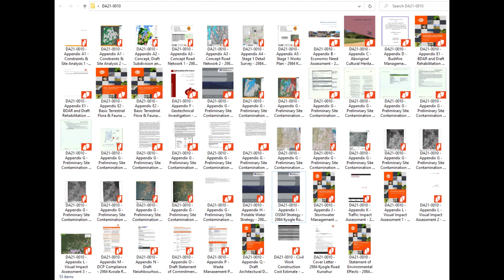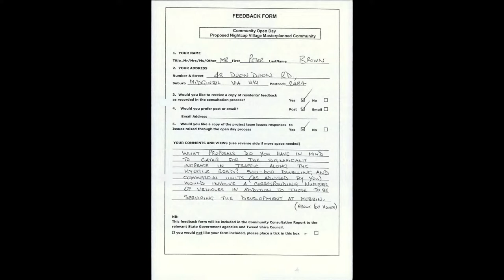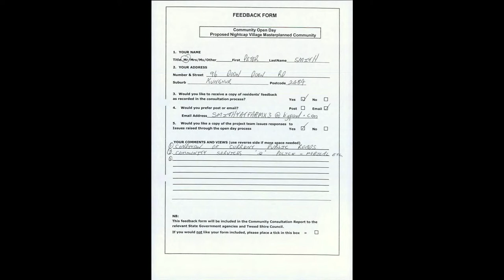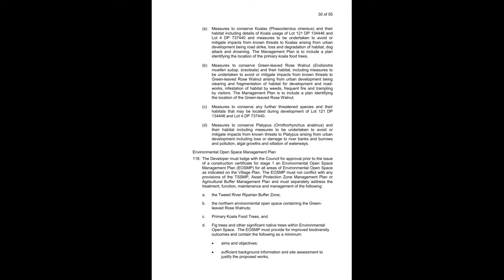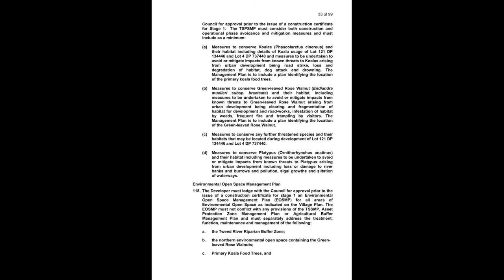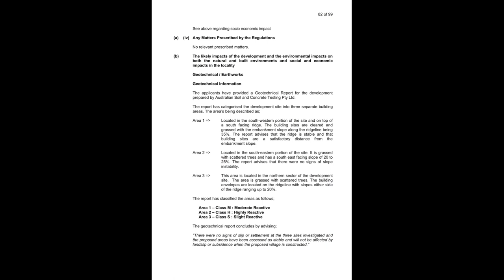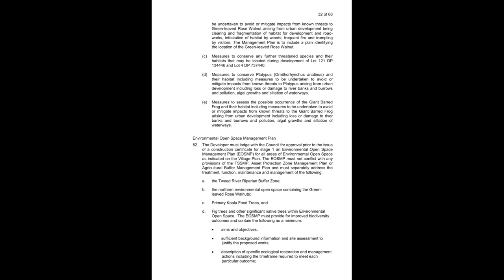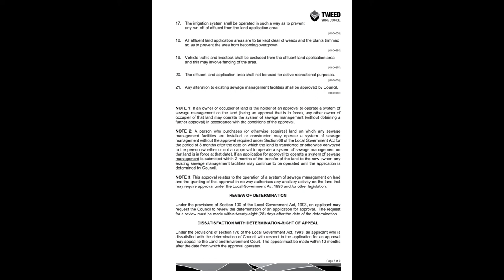DA21-0010 Appendix G9-13 Preliminary Site Contamination Assessment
DA21/0010 Appendix G9 Preliminary Site Contamination Assessment
by Oakland Properties / Urban Systems / Malcolm Middleton Architects / Cardno / EDAW / Biolink / Prosperous Places / Three Plus dated August 2006 for Nightcap Village PL
17. Community Engagement for the Proposed Nightcap Village, Three Plus PL
Appendix A Strategy Document
Community and Stakeholder Engagement
Appendix B Project Team
Appendix C Map Area
Appendix D Invitation to Community Open Day
Appendix E Newspaper Advertisement
Appendix F Open Day Posters
Appendix G Open Day Feedback Forms
Appendix H Feedback Forms Summary
Appendix I Feedback Issues – Team Responses
Tweed Shire Council Agenda Report, 55 pages, Pages 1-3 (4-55 in Appendix G10)
Cr J Van Lieshout declared an interest in this item and took no part in the discussion or voting.

DA21/0010 Appendix G10 Preliminary Site Contamination Assessment
Tweed Shire Council Agenda Report, Meeting 55 pages, Pages 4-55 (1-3 in Appendix G9)
Title Development Application DA06/1054 Part 2 Development Assessment, 99 Pages, Pages 1-8 (pages 1-8 Appendix G10, 9-68 Appendix G11, 69-99 in Appendix G12)

DA21/0010 Appendix G11 Preliminary Site Contamination Assessment
Title Development Application DA06/1054 Part 2 Development Assessment, 99 Pages, Pages 9-68 (pages 1-8 Appendix G10, 9-68 Appendix G11, 69-99 in Appendix G12)

DA21/0010 Appendix G12 Preliminary Site Contamination Assessment
Title Development Application DA06/1054 Part 2 Development Assessment, 99 Pages, Pages 69-99 (pages 1-8 Appendix G10, 9-68 Appendix G11, 69-99 in Appendix G12)
Tweed Shire Council Agenda Report, Extraordinary Meeting 68 pages, Pages 1-29

DA21/0010 Appendix G13 Preliminary Site Contamination Assessment
Tweed Shire Council Agenda Report, Extraordinary Meeting 68 pages, Pages 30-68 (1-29 in Appendix G12)
Contaminated Lands Search, Approval to Operate A Sewage Management System